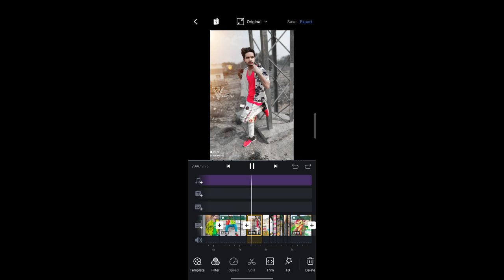eidit 🦁instagram Reels !! Eidit !! Pushpa New Trending !! Full.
Full Totorial

wet

for